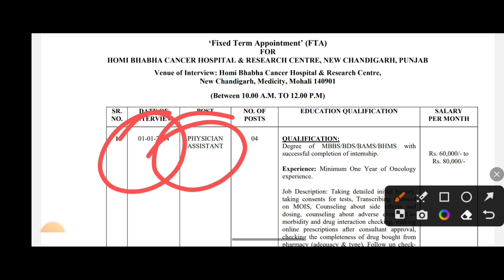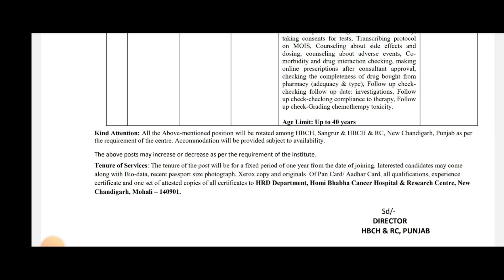New Chandigarh recruitment 2024/ਨਯੂ ਚੰਡੀਗੜ੍ਹ ਭਰਤੀ 2024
Application Form

primary teacher
chandigarh prt
शिक्षक भर्ती
teacher jobs
chandigarh prt syllabus 2023
chandigarh teacher